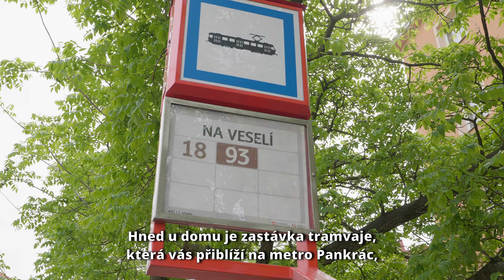Prodej bytu 2+kk Praha 4 Nusle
Bytů s dispozicí 2+kk  po celkové rekonstrukci v cihlovém domě a ještě ve velmi oblíbené lokalitě aktuálně v nabídce moc nenajdete. Pokud hledáte byt na vlastní bydlení, ale zároveň i na investici, jste na správné adrese - Na Veselí, Praha 4 Nusle.

Neváhejte nás kontaktovat, domluvte si prohlídku na tel.čísle 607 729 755.
Budeme se těšit,
Dvořák & Petrášková reality